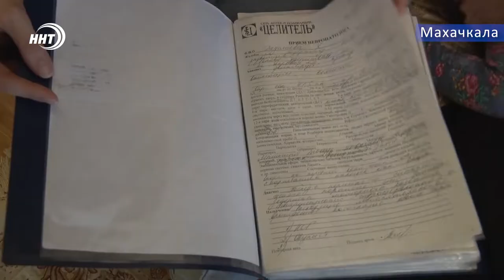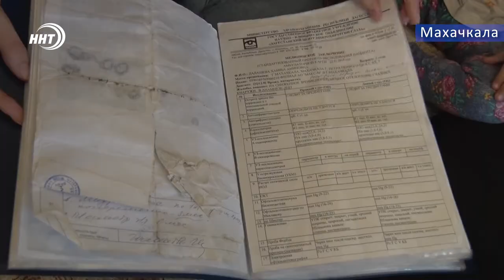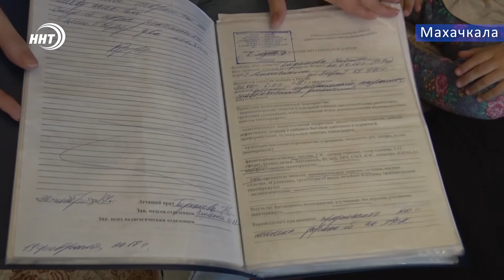Хабибе нужна помощь, чтобы начать ходить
Героиня нашего сегодняшнего сюжета 2 летняя Хабиба Дадашева. У малышки синдром спастической диплегии, задержка психомоторного развития. Из-за этого девочка до сих пор не стоит сама и почти не говорит. Хабиба прошла уже множество курсов лечения, но несмотря на это она серьезно отстаёт в развитии от своих сверстников. О том, как помочь детке исполнить свою мечту и научиться ходить расскажет Патимат Ханапова.

Помочь малышке смогут не только врачи, но и каждый из нас. Для этого всего лишь нужно отправить SMS на номер 3116 с текстом Vera и суммой. Для поездки в реабилитационный центр «Сакура», в Челябинск, девочке необходимо 134 тысяч рублей.
💳Карта: 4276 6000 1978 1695 Джаватханов Рамазан Шахрудинович#news_24